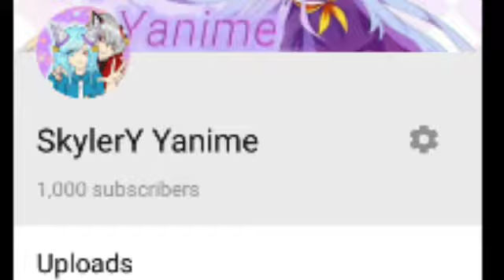1000 sub's announcement (watch and red the description) [CLOSED!!]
App: Gacha Studio

Note: so I'll pick 1 dare and 1 Q&A from   the comment that ill pick so be prepared to comment your Q&A and Dares

I'm so surprised to get 1k sub's, OMG!!!

Ends in a Week
That's all and Gacha On!!